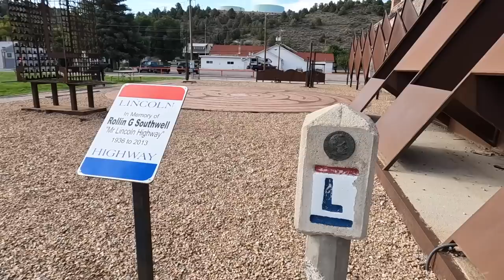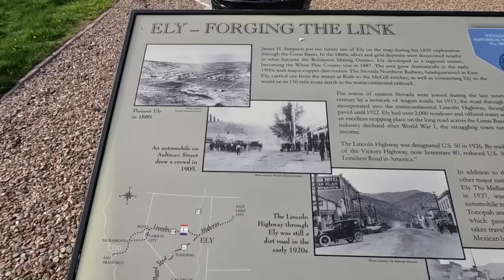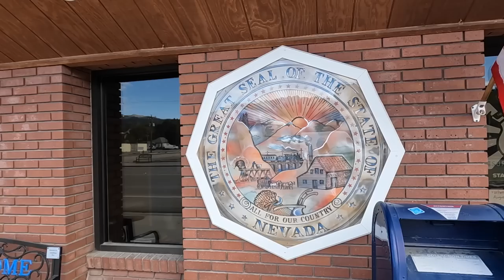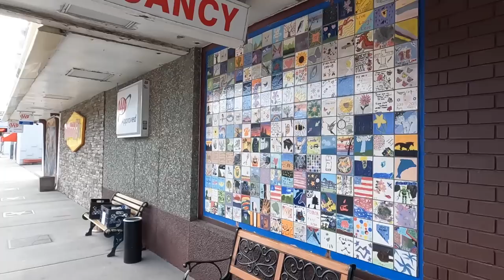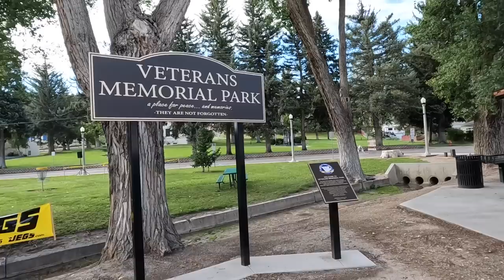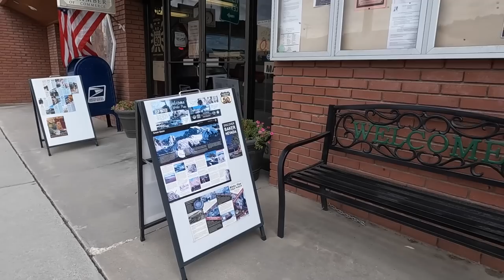Historic Ely Nevada - Downtown